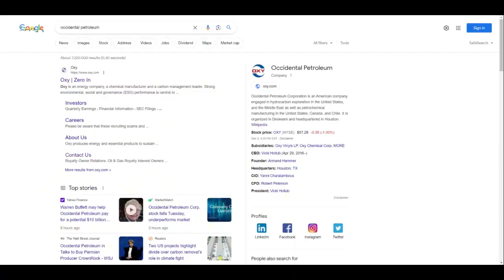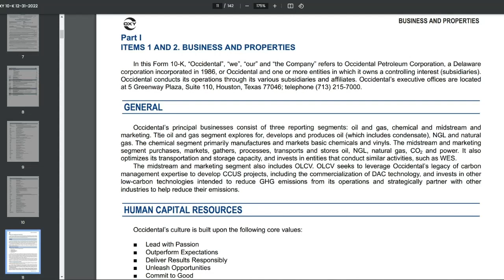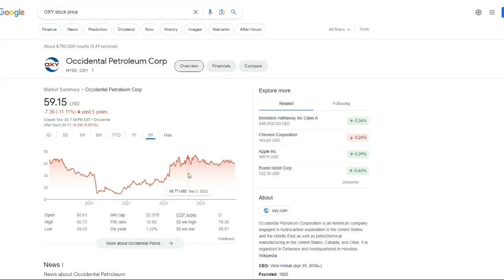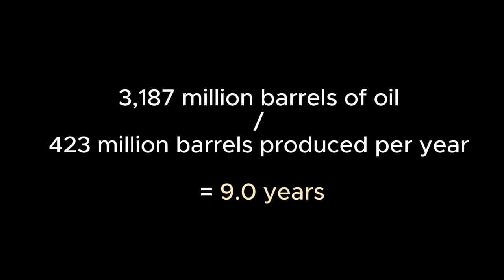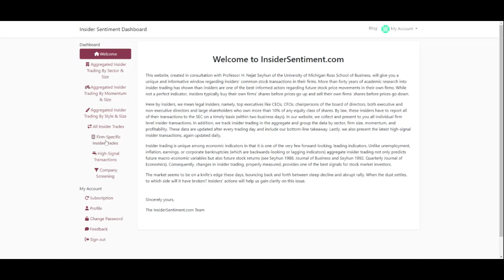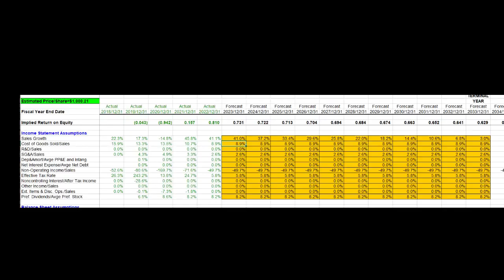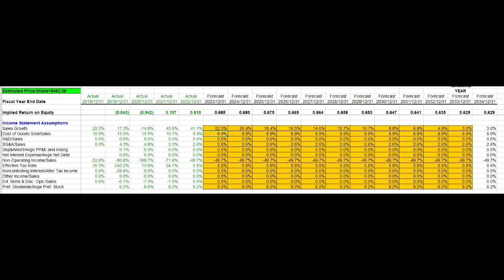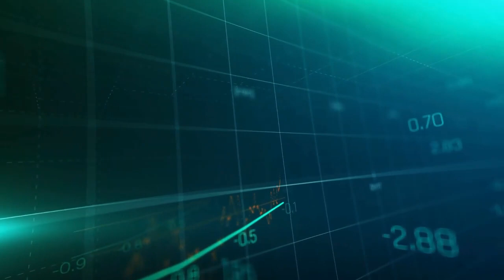Legendary Insider Battle: Buffett vs Icahn in OXY Petroleum